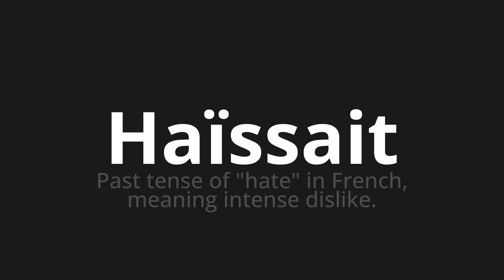How to pronounce Haïssait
Master the Pronunciation of 'Haïssait Which Means hated' - which means : Past of "hate" in French, intense meaning dislike. 📝 with @BaguettePronunciation 🎓🗣️ - [Your Guide to French]

Learn to pronounce 'Haïssait' perfectly in French with our easy and engaging tutorial by @BaguettePronunciation! 📖📽️ In this comprehensive video, we provide you with native speaker examples 🗣️👂 and phonetic breakdowns 🎵 to ensure you get the pronunciation just right.

How to say Hated in French